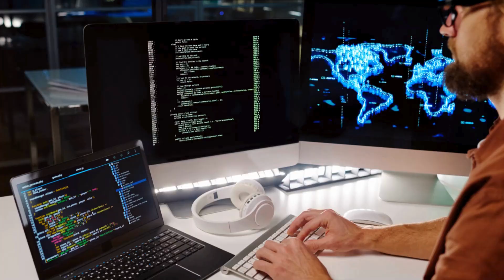The Mysterious Acceleration of Oumuamua: A Cosmic Puzzle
Dive into the enigmatic world of interstellar phenomena as we explore "The Mysterious Acceleration of Oumuamua: A Cosmic Puzzle." This intriguing documentary unveils the startling discovery of Oumuamua, the first known interstellar object to visit our solar system. Initially thought to be a simple asteroid, Oumuamua's unexpected acceleration as it journeyed past the sun baffled scientists and sparked a flurry of theories.

Join us as we dissect the cutting-edge research and the multitude of scientific debates ignited by this mysterious object. Could it be an alien spacecraft, as some suggest, or is there a natural explanation that we have yet to understand? Featuring interviews with leading astronomers and astrophysicists, stunning visualizations of Oumuamua's trajectory, and expert analyses, this video promises to take you on a journey through the cosmos and into the depths of one of astronomy's greatest puzzles.

Prepare to have your curiosity ignited as we delve into the mysteries of the universe with "The Mysterious Acceleration of Oumuamua: A Cosmic Puzzle.